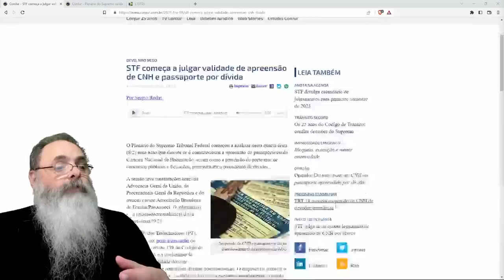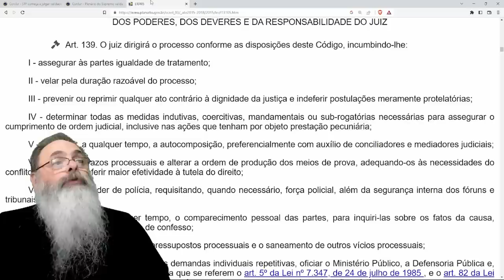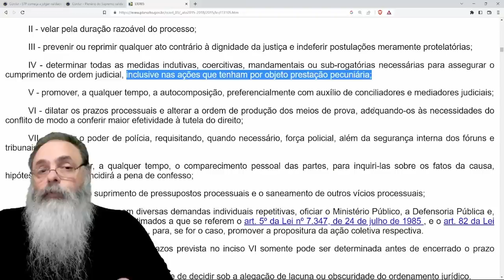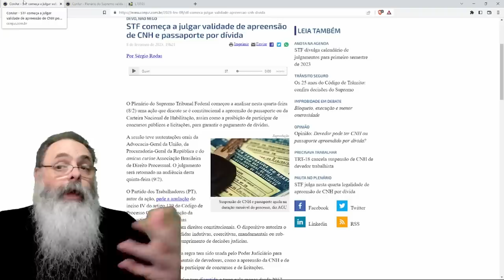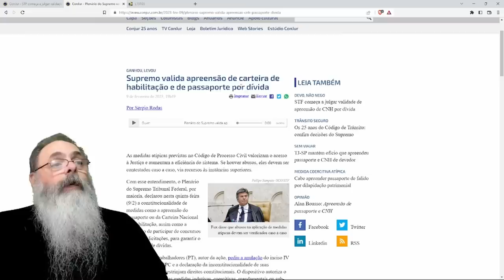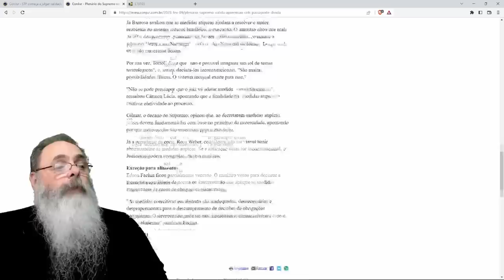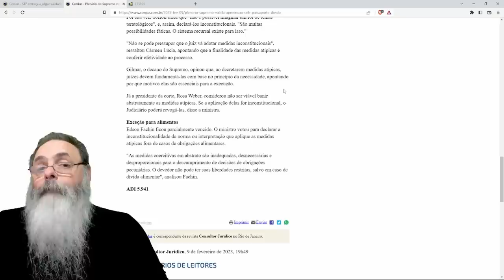STF decide que JUIZES podem TOMAR CNH e PASSAPORTE de DEVEDORES, inclusive de PENSÃO ALIMENTÍCIA